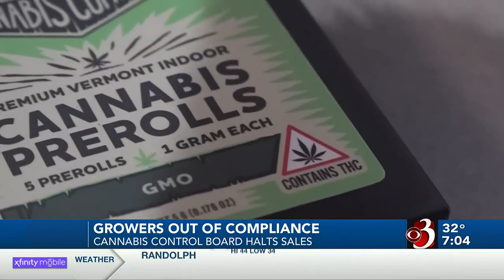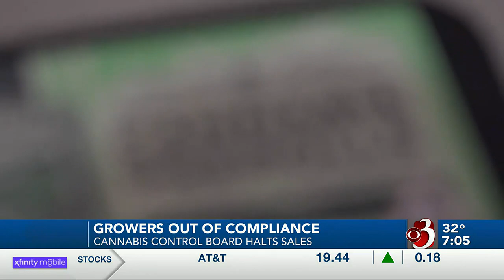Incidents of marijuana producers falling out of compliance